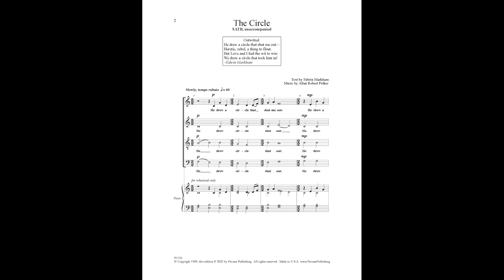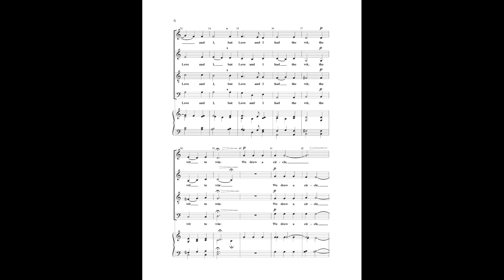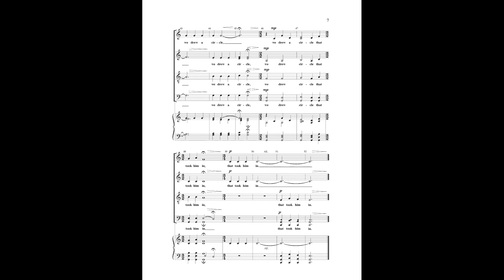The Circle (SATB)—Allan Robert Petker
SATB, a cappella
Allan Robert Petker, composer

At a time when social justice moved to the forefront there emerged a chorale that stated it as its mission.  Alexander Lloyd Blake calls himself a music activist, and it is evident in the ensemble, “Tonality,” that he conducts. This award-winning ensemble performed this work and brought renewed attention to its inclusive message and compelling musical setting.

Catalog